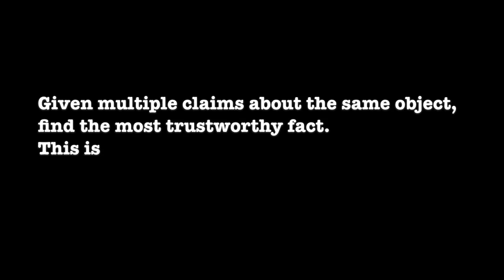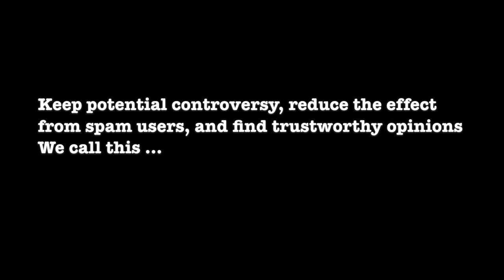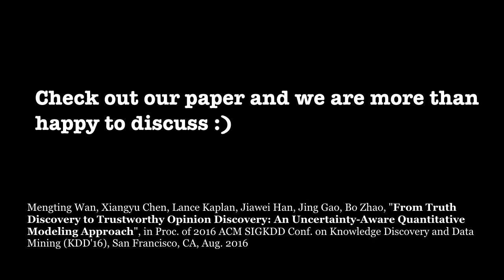KDD2016 paper 469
Title: From Truth Discovery to Trustworthy Opinion Discovery: An Uncertainty-Aware Quantitative Modeling Approach

Authors:
Mengting Wan*, UC San Diego
Xiangyu Chen, University of Illinois, Urbana-Champaign
Lance Kaplan, U.S. Army Research Laboratory
Jiawei Han, University of Illinois at Urbana-Champaign
Jing Gao, SUNY Buffalo
Bo Zhao, LinkedIn

Abstract:
In this era of information explosion, conflicts are often encountered when information is provided by multiple sources. Traditional truth discovery task aims to identify the truth—the most trustworthy information, from conflicting sources in different scenarios. In this kind of tasks, truth is regarded as a fixed value or a set of fixed values. However, in a number of real-world cases, objective truth existence cannot be ensured and we can only identify single or multiple reliable facts from opinions. Different from traditional truth discovery task, we address this uncertainty and introduce the concept of trustworthy opinion of an entity, treat it as a random variable, and use its distribution to describe consistency or controversy, which is particularly difficult for data which can be numerically measured, i.e. quantitative information. In this study, we focus on the quantitative opinion, propose an uncertainty-aware approach called Kernel Density Estimation from Multiple Sources (KDEm) to estimate its probability distribution, and summarize trustworthy information based on this distribution. Experiments indicate that KDEm not only has outstanding performance on the classical numeric truth discovery task, but also shows good performance on multi-modality detection and anomaly detection in the uncertain-opinion setting.